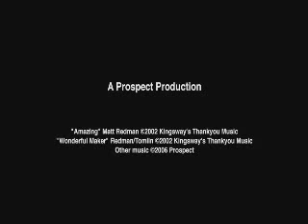Jeff Lucas visits Ethiopia with Compassion UK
Writer and broadcaster Jeff Lucas observes for himself the way in which Compassion and the local church work hand in hand to lift children out of poverty.